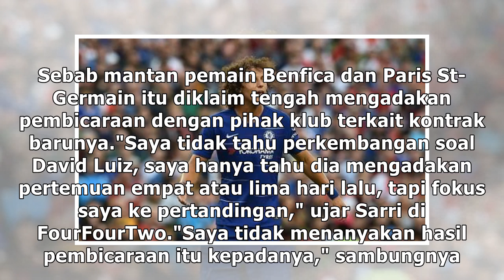Mana Kontrak Baru untuk Luiz, Chelsea?